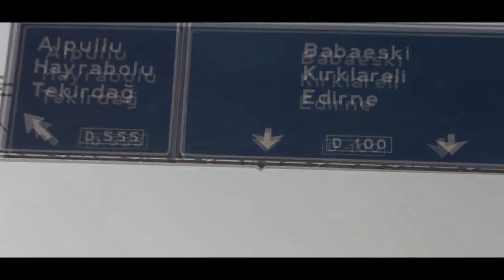Edirne Gidiş Macerası - Teaser - Arabalar..İnsanlar..Şehir..Köprü..Nehir..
Yönetmen & Kurgu : Melih Ates